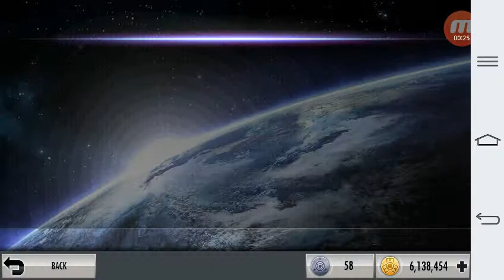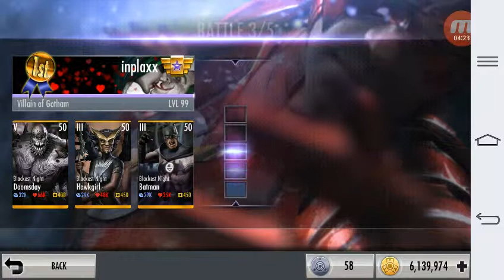Flashpoint Deathstroke mp 1